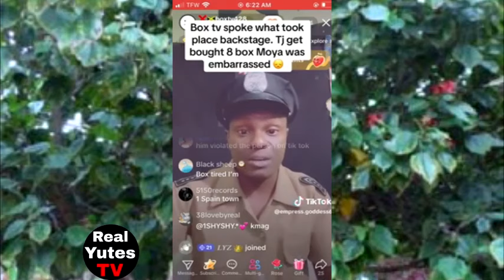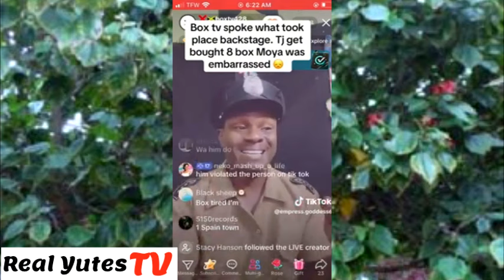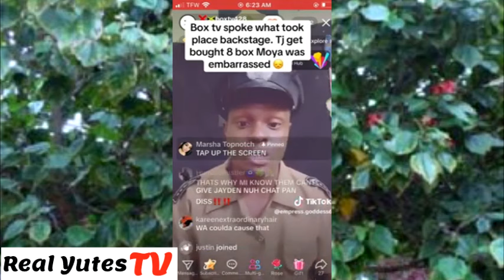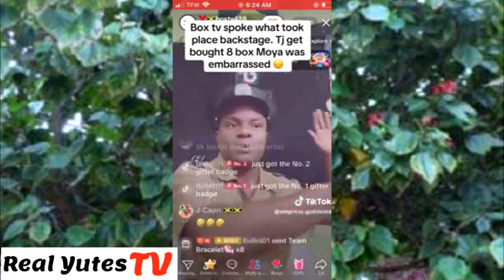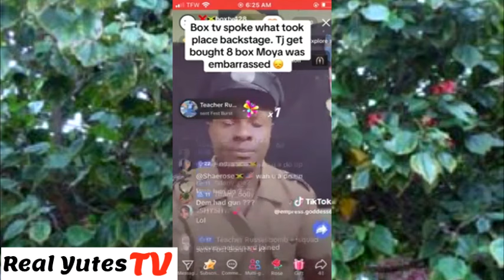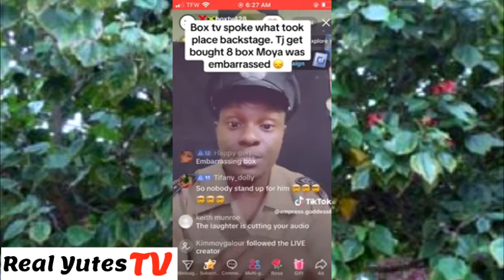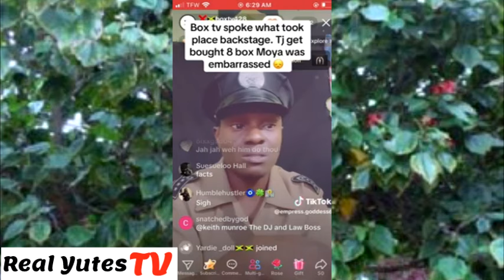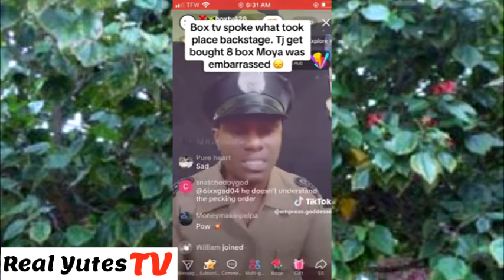TIK TOKER GET BE@T UP AT REBEL PARTY!! CHRONIC LAW & ROMIECH NAME GET CALL November30 2024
Real Yutes TV Commentary On Tik Toker Get Be@t Up At Rebel Party Chronic Law & Romiech Name Get Call November 30 2024